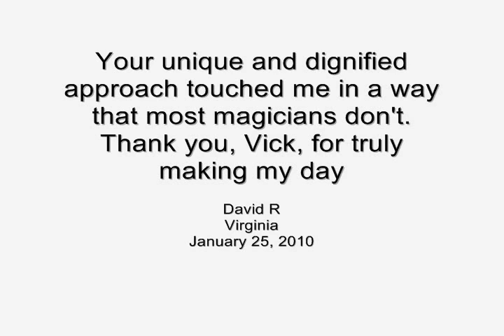Magic of Illusions by Vick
See "Floating Rose", "Dinner", "Fire", "Floating Butterflies", "Sorcerer's Apprentice" and more.
Illusions by Vick performances also features mentalism along with heart touching, funny bone tickling and imagination stimulating magical entertainment.
Including magical effects that bring your guests on stage to be the star of the show creating wonderful memory making moments.